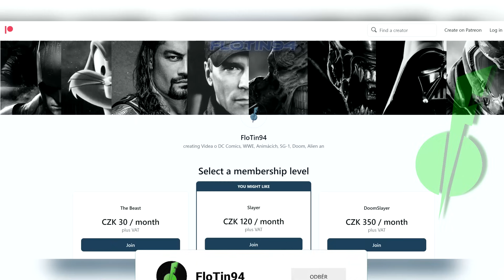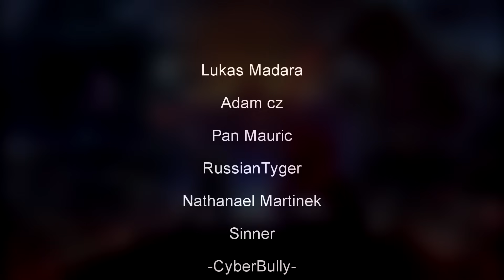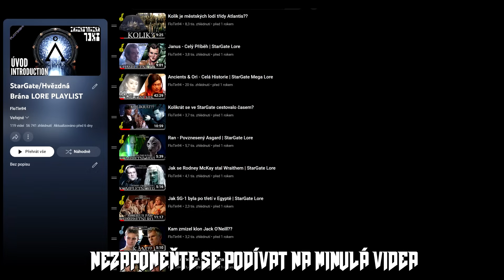Která StarGate postava měla nejsmutnější SKON??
Kdo by vyhrál?? StarGate Top10
NEZÁVISLOST TVORBY (I 1 Dolar se počítá)
STEAM - FloTin94
PSN - FloTin94